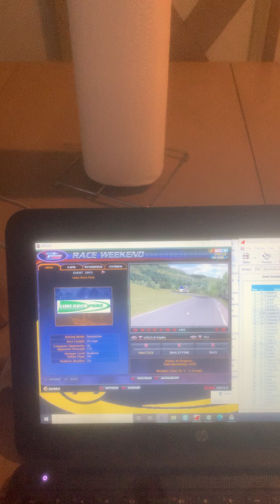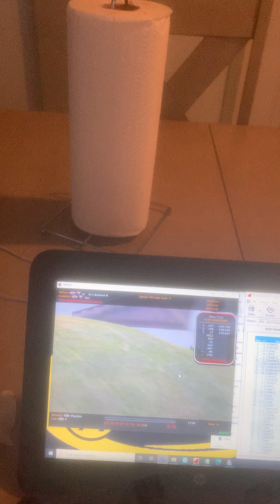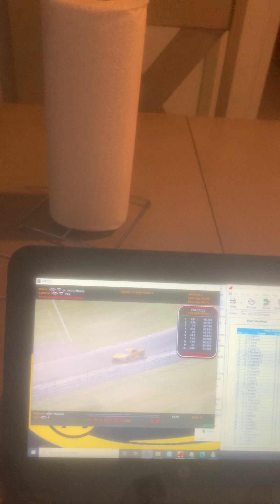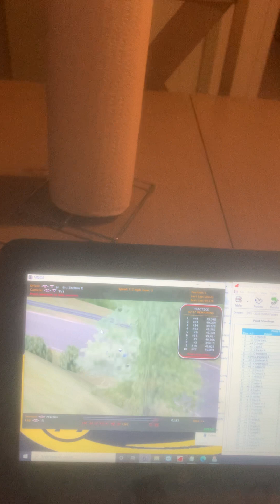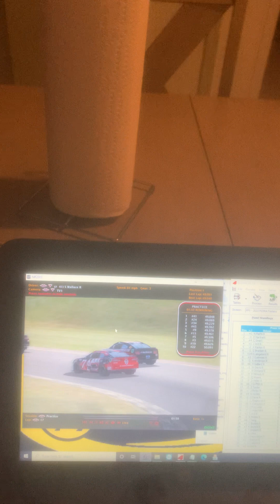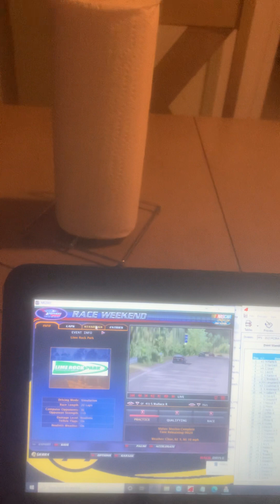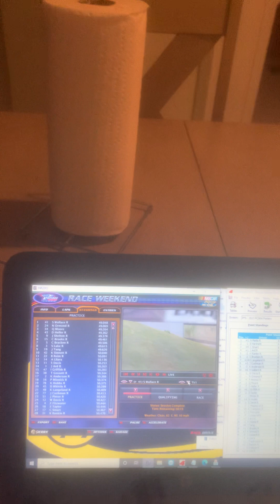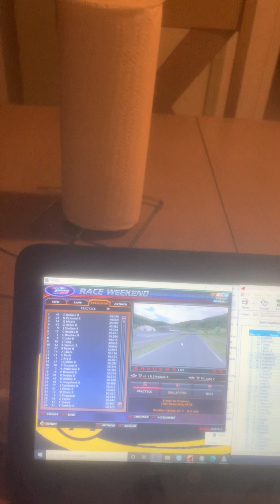2023 PCSRA Fosters Series Race 7 Qualifying @ Lime Rock Park